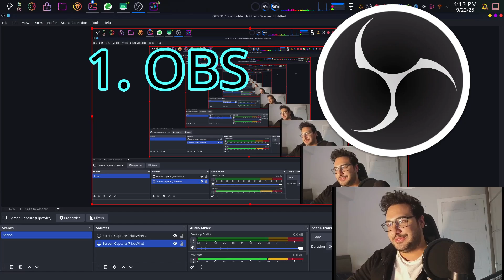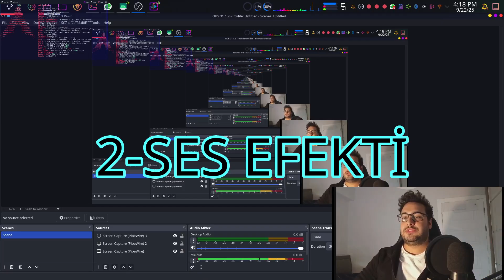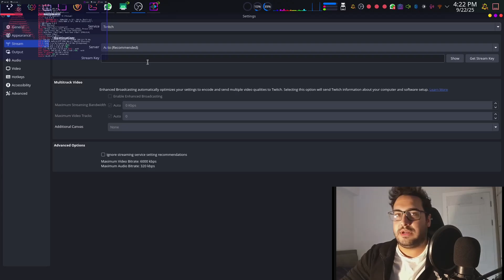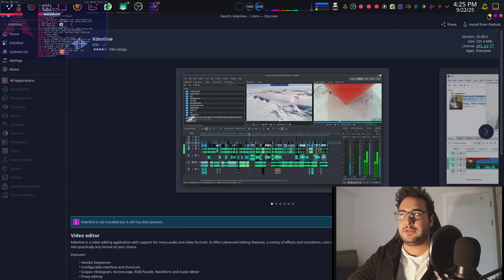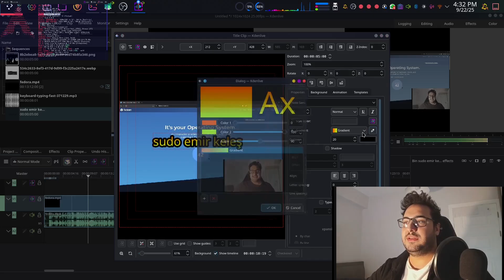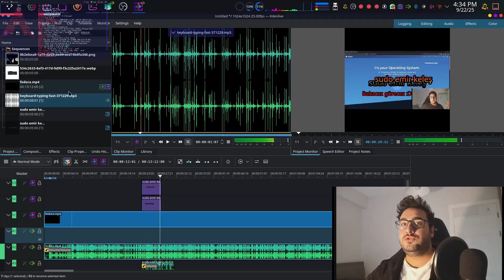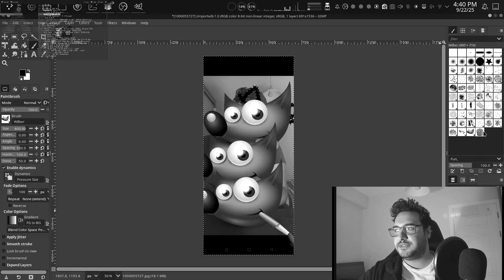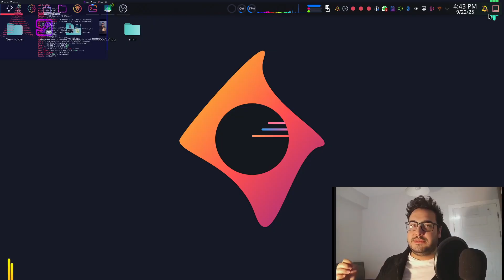LİNUX'DA , YAYIN VE KURGU APMAK İÇİN HANGİ ARAÇLARI KULLANIYORUM, ? SENDE YAPABİLİRSİN !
Sudo Emir Keleş Kanalına hoş geldin.

Linux, teknoloji ve siber güvenlik dünyasına dair içerikler üretiyorum 🚀.
İncelemeler, eğitimler ve deneyimlerimle hem yeni başlayanlara hem de ileri seviye kullanıcılara rehber olmayı hedefliyorum.

00:00 Açılış
00:18 Yine sözler veriliyor :D
00:30 OBS
01:01 Ekran yansıtmayı gösteriyorum.
02:47 Ses efektlerini gösteriyorum.
05:00 OBS genel ayarlar.
05:40 KDENLİVE, nasıl indirilir ?
06:20 Genel KDENLİVE arayüzünü anlatıyorum.
06:40 Projemize nasıl dosya yükleyeceğimizi anlatıyorum.
08:20 Katman üzerine yazı ekleme ve yazıların tipini rengini değiştirmek.
09:20 Katman eklemeyi gösteriyorum.
10:10 Efekt eklemeyi gösteriyorum.
11:03 Ufak uyarılar. [ lütfen kayıt alın ]
11:45 GIMP, nasıl indirilir ?
12:15 GIMP arayüzüne ilk defa giriş yapıyoruz.
12:20 Hiç anlamadığım photoshop gösteriyorum. :/
13:27 ve kapanışş, izlediğiniz içi teşekkürler sonraki videolarda görüşmek üzere...

Linux kullanarak içerik üretmek mümkün mü? Evet, hem de fazlasıyla! 🎉
Bu videoda Linux üzerinde içerik üretirken en çok kullandığım 3 güçlü uygulamayı anlatıyorum:

🎬 Kdenlive → Profesyonel video düzenleme, efektler ve montaj için.

📡 OBS Studio → Yayın açmak, ekran kaydı almak ve ders/vlog çekmek için.

🎨 GIMP → Thumbnail, görsel düzenleme ve tasarım ihtiyaçları için.

👉 Eğer sen de Linux kullanıyorsan (ya da geçmeyi düşünüyorsan) bu araçlar içerik üretiminde hayatını kolaylaştıracak.
👉 Videoda bu uygulamaların özelliklerini, kullanım alanlarını ve neden tercih ettiğimi detaylıca bulabilirsin.